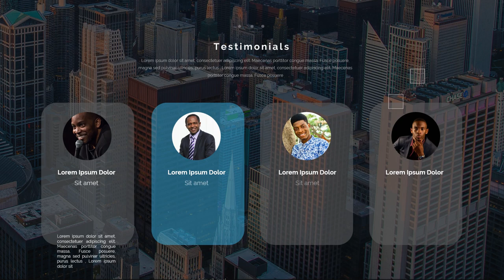Perkhidmatan video promosi di Malaysia Kawasan Iskandar Puteri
Jasa Edit Video Promosi / Perkhidmatan video promosi di Malaysia Kawasan Iskandar Puteri atau

Daftar Isi
00:00 - Intro Pptpixel
00:18 - Contoh Iklan Profesional Perkhidmatan video promosi di Malaysia Kawasan Iskandar Puteri